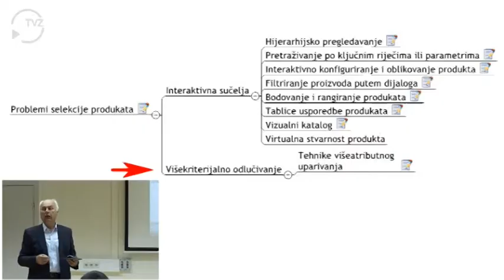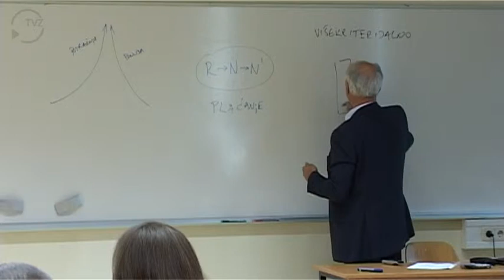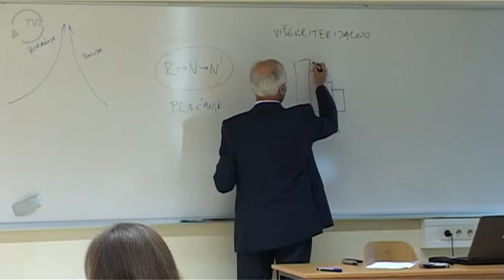2012 11 05 2 sat00h14m56s 00h19m57s)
Tehničko veleučilište u Zagrebu
dr.sc. Mladen Mauher prof.v.šk.
Predavanje iz predmeta Sustavi elektroničkog poslovanja